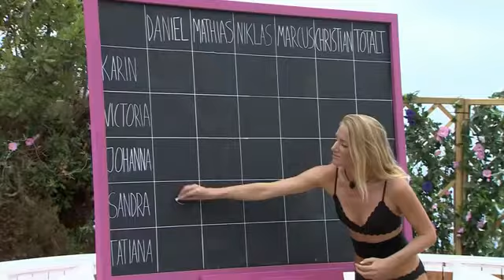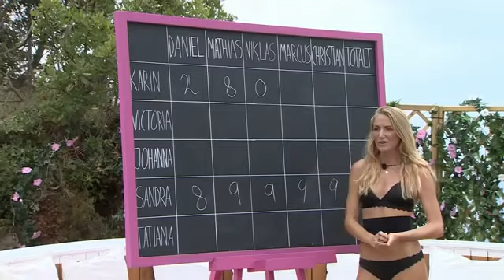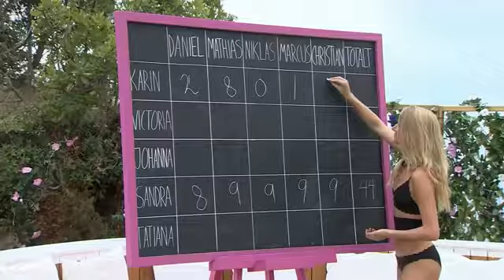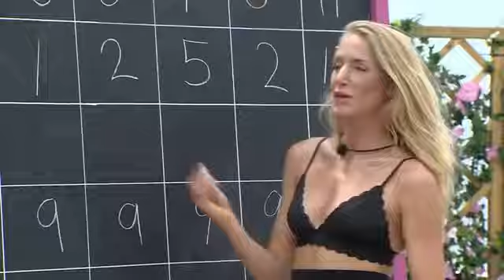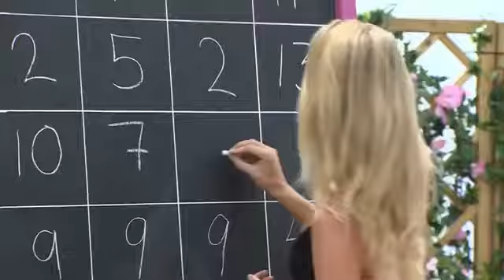Everyone gets kissed - se the wet competition at karachi beach away from long island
The rules are simple, the best kisser get the most points. Let the competition begin!